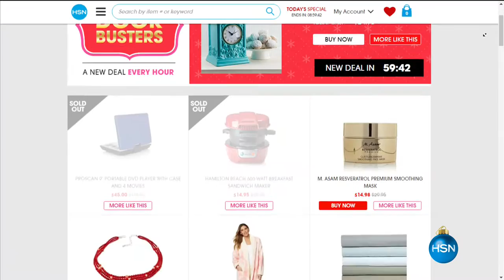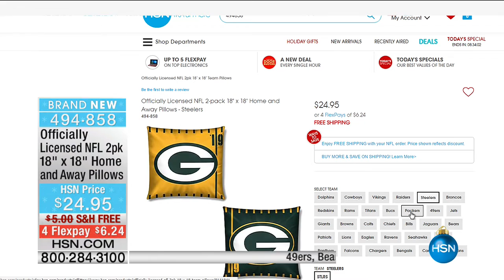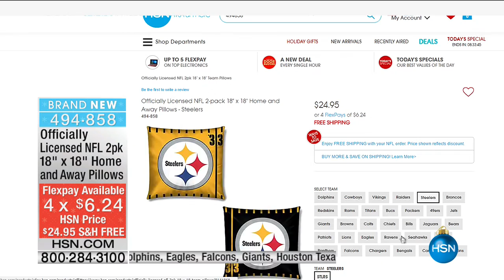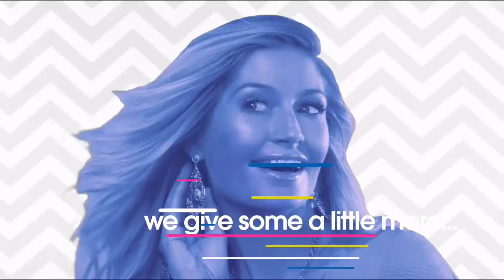HSN | Great Gifts 11.24.2016 - 03 PM